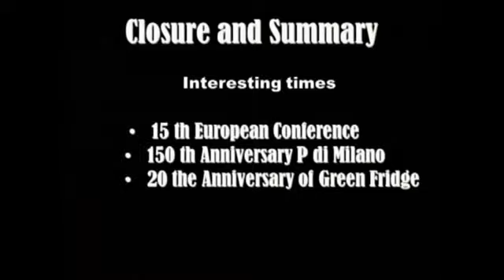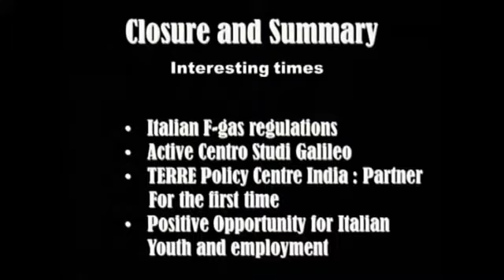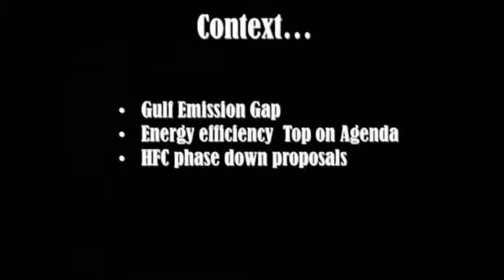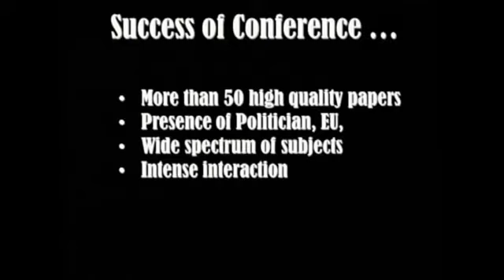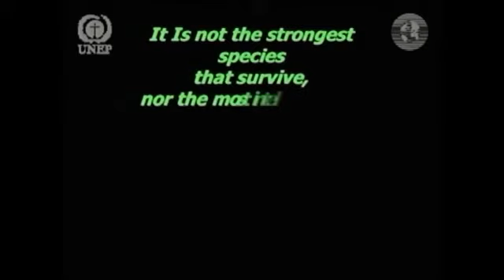Renewable Energy and Energy Efficiency at XV European Conference - Rajendra Shende Part 2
Renewable Energy and Energy Efficiency at XV European Conference - TECHNOLOGICAL INNOVATIONS IN HEATING AND COOLING - Milan June 8-9th 2013 - Rajendra Shende Part 2